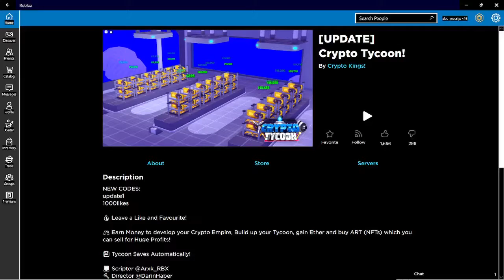Roblox is back on the menu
I fixed the problem